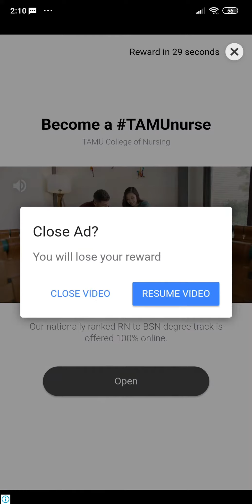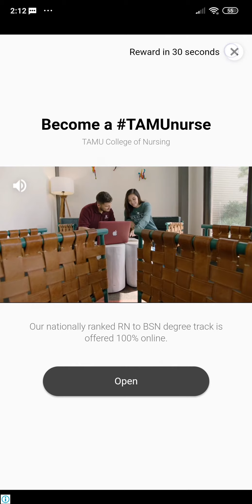Twister Moover Gameplay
This video contain the gameplay of Twister moover